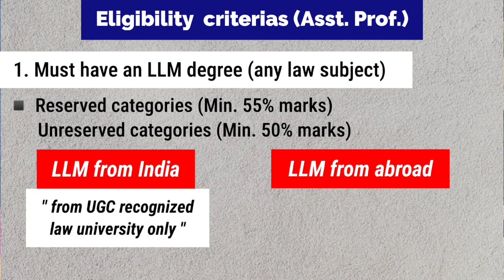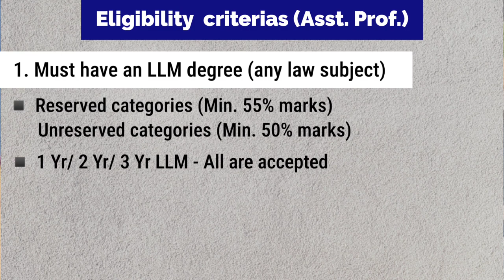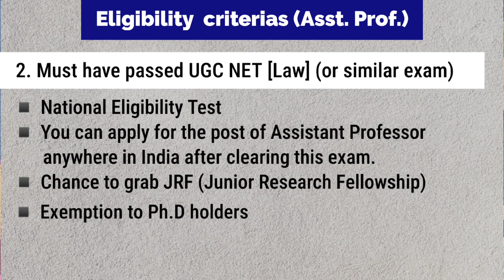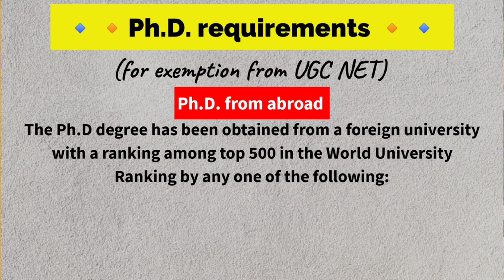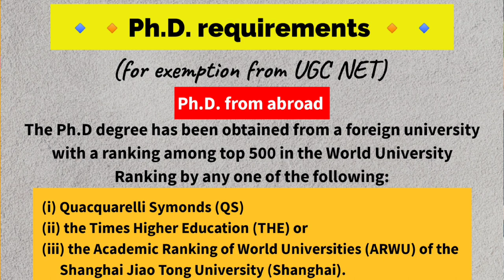How to become Law Professor in India | Eligibility | Salary | LLM | UGC-NET | JRF | Preparation Tips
Want to become a law professor?
This video answers all your questions.

How to prepare for LLM entrance exams
How to prepare for UGC Net exam
How to get JRF as a law professor
Ph.D. for law professor